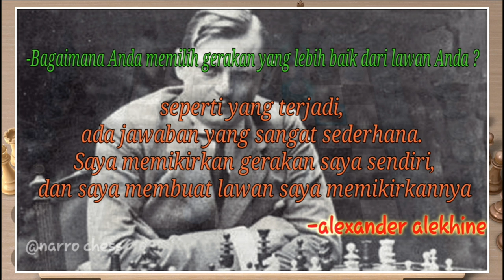PENGORBANAN MENTRI SIMPLE MEMAKSA SKAKMATT !!! (alekhine vs asgeirsson 1931 )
*haiii hallo kawan kawan pecinta catur dan selamat datang kembali di 'Narro Chess ' channel ..divideo kali ini saya akan membahas partai catur yang dimainkan antara alexander alekhine melawan asmundur asgeirsson pada 09 agustur 1931 ,, sangat menarik melihat alekhine si pakar seni catur ini bermain .. dimulai dari pengorbanan gajah yang memaksa posisi raja menjadi buruk ,diikuti benteng yang ditukar kuda ,dan pengorbanan mentri yang simple tapi tersembunyi .. srmua itu hasilkan kemenangan yang indah untuk alekhine 👏👏👏